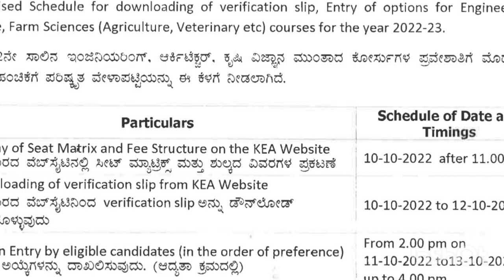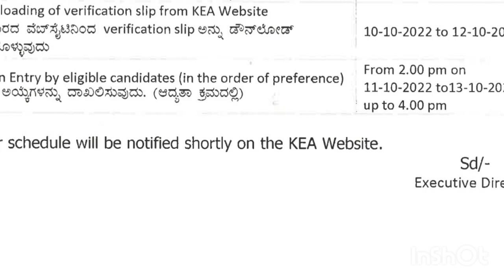KCET Updates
keacounselling 2021
kcetcounselling 2021